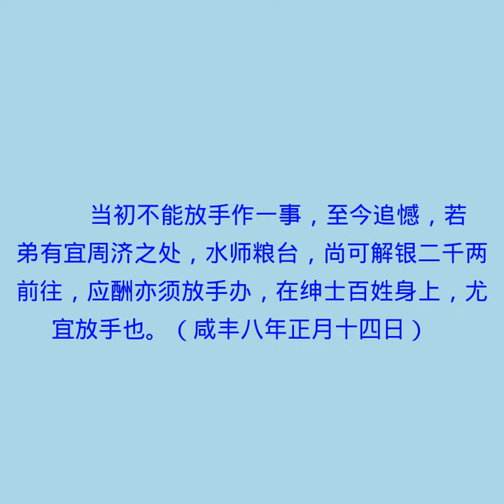致九弟 顺便可以周济